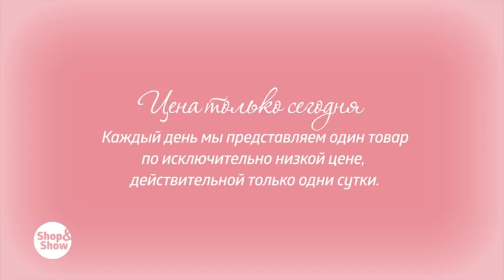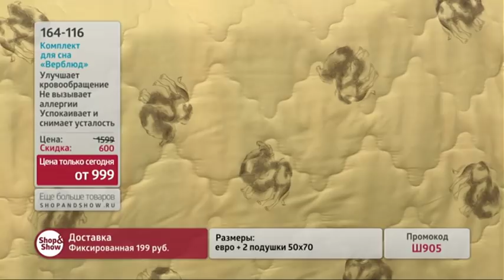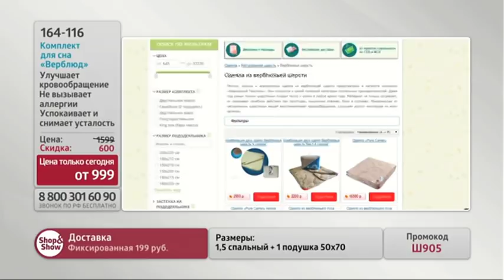Комплект для сна «Верблюд». Shop & Show (Дом)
[164-116] Комплект для сна «Верблюд» (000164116)